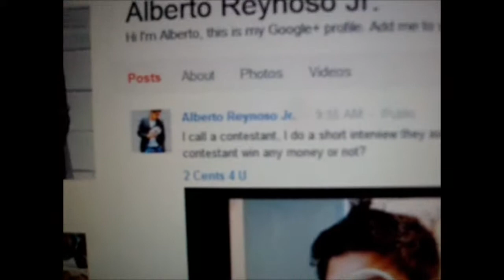Squirrel Photography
Day 35/365

So, Jan and I hanged out today. We went to a couple parks, took photos and played basketball.